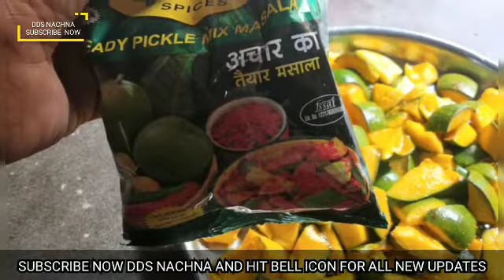mango pickle tips || keri Ka aachaar || how to make pickle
घर पर कैसे तैयार करे केरी का आचार
how to Mack pickle